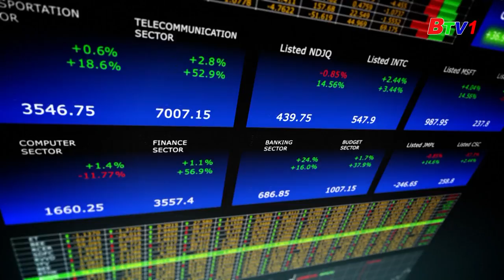Miền Đông 24G